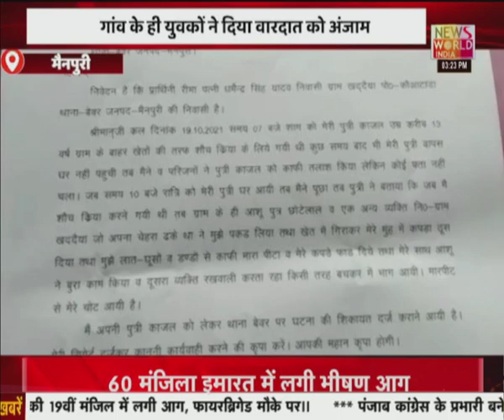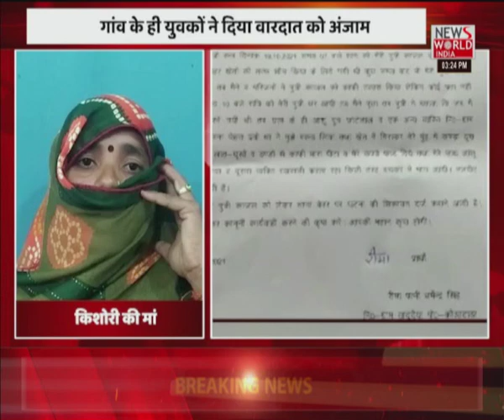News World India Live : देश विदेश की सभी बड़ी खबरें LIVE | Latest News | Hindi News | Breaking News